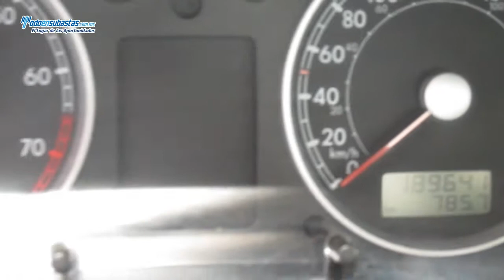Volkswagen / Jetta Trendline A/A E/E / 2010